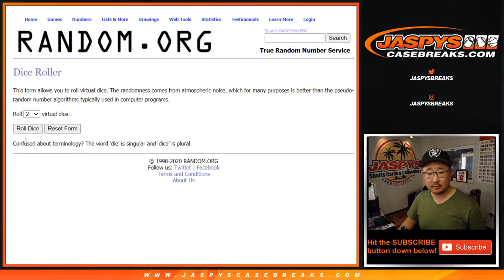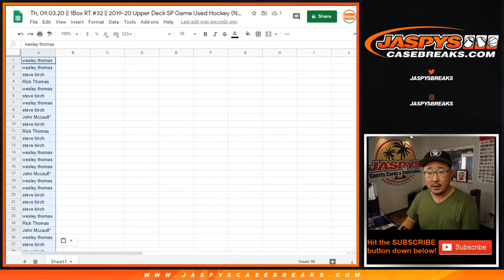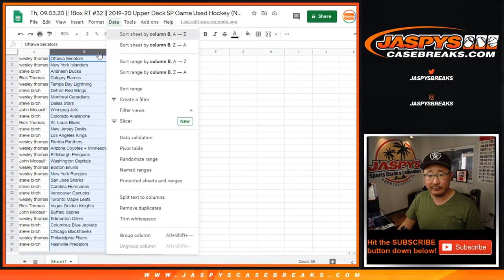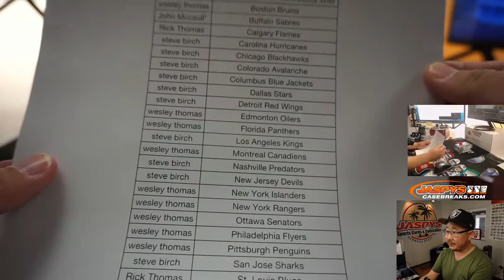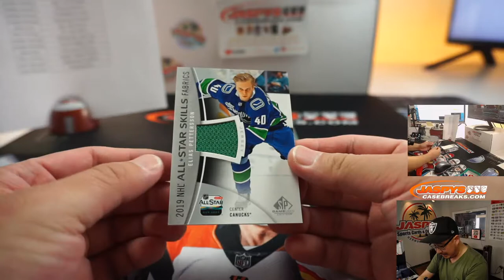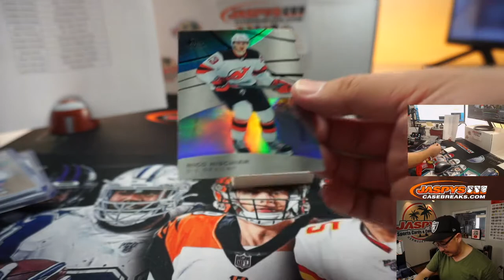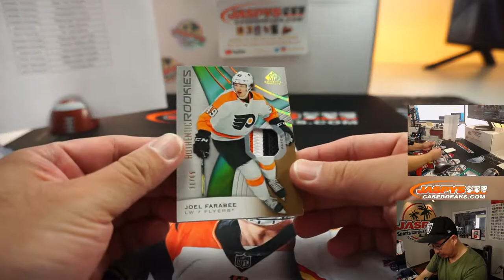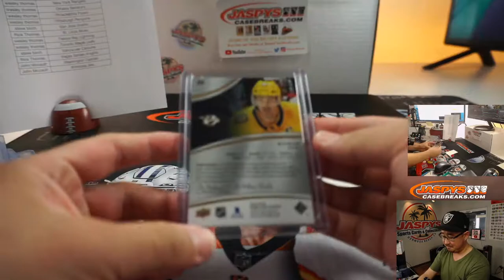Th, 09.03.20 || 1Box RT #32 || 2019-20 Upper Deck SP Game Used Hockey (NHL)